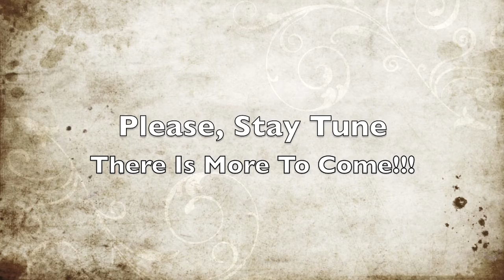Mike JKarefashions Event: Interviewed Artist/SongWriter " Fabb ".mov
This is an exclusive interview of Rapper/Singer/Artist/Song Writer " Fabb " From Mike JKareafshions Models Call Event Took Place on Sun. Jan. 6th.